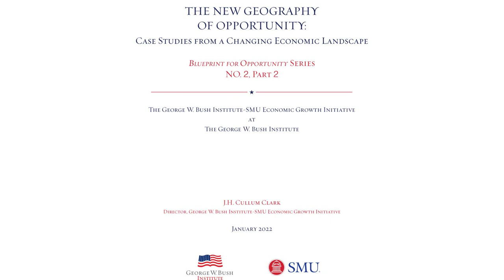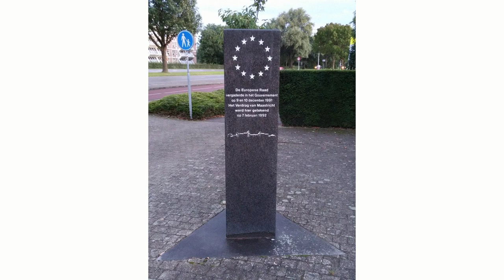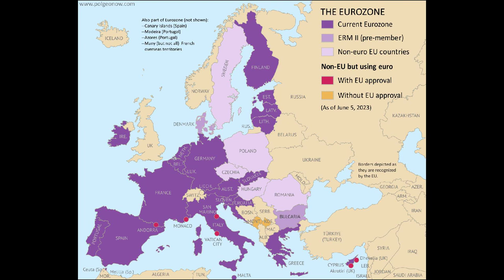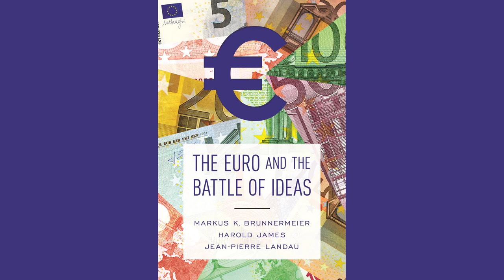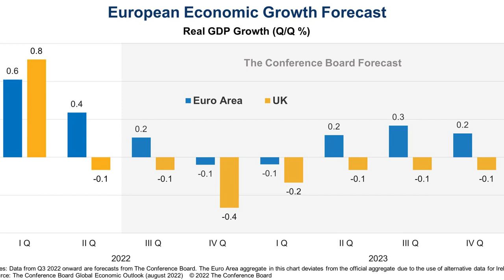The History of the Euro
Contents:
00:32 - Chapter 1: The Birth of a Dream
01:01 - Chapter 2: From Discussions to Establishment
01:20 - Chapter 3: The Road to the Euro
01:52 - Chapter 4: The Introduction of the Euro
02:38 - Chapter 5: Benefits and Challenges
03:30 - Chapter 6: The Euro's Impact and Conclusion

Discover the fascinating journey of the Euro, from its origins to its current global impact. Uncover the secrets behind this influential currency and gain a deeper understanding of its historical significance. Join us on this captivating exploration of The History of the Euro and expand your knowledge of the financial world.